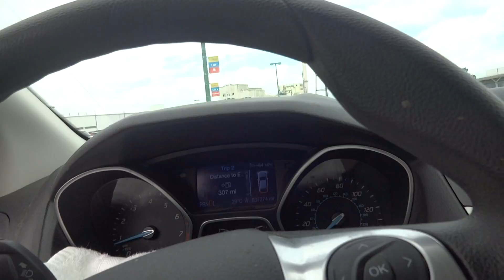Wjezdzam na parking w porcie Baltimore k